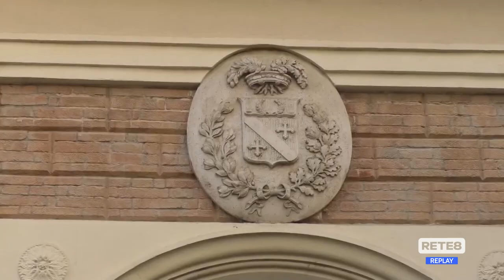Teramo - Ancora polemiche nel centrodestra